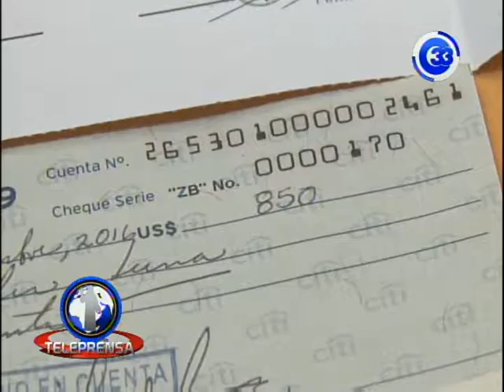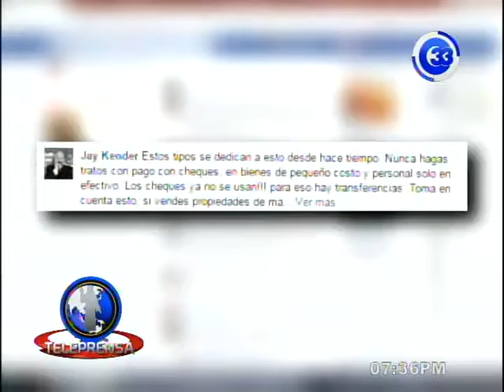Estafas al comprar o vender en redes sociales, un riesgo muy latente en El Salvador